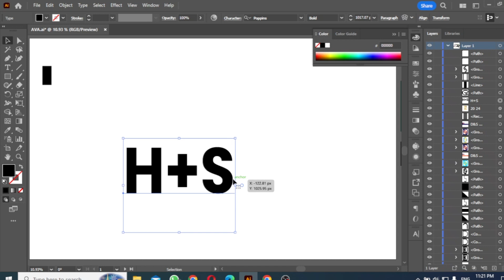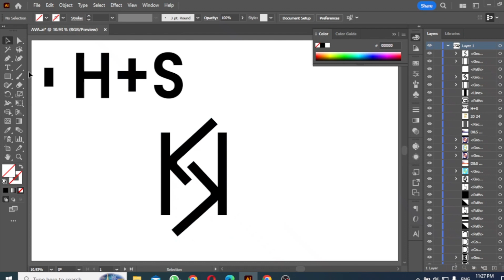Creating a Stunning HS Logo in Illustrator Tutoria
Welcome to AD DESIGN, where creativity meets education! In this step-by-step Illustrator tutorial, I'll guide you through the process of creating a stunning high school logo from scratch. Whether you're a student looking to personalize your school projects or a designer wanting to enhance your skills, this tutorial is perfect for you.
If you have any questions or need assistance, drop them in the comments below.